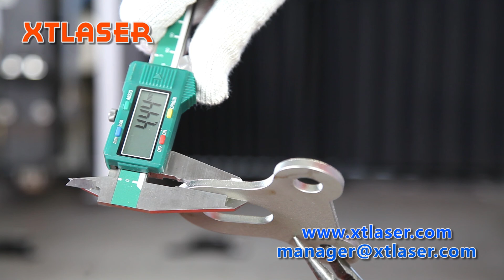4.5 mm stainless steel fiber laser cutting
4.5 mm stainless steel fiber laser cutting
Jinan Xintian Technology Co., LTD have been specializing in Fiber laser marking & cutting technology for the past 17 years. We design & manufacture our products to be highly competitive in pricing and quality. Our products include fiber laser cutting machine, fiber laser marking machines, UV/ MOPA/CO2/GREEN laser marking machine, laser welding machines, laser engraving machines, laser cleaning machine, and non-standard automation equipment. Our Company Profile has a group of high level optics, electronics and precision machinery researchers and developers, international first- class optics and microelectronics test instruments, advanced quality management systems to improve the efficiency of the manufacturing testing process, to create excellent quality products. It has a professional and consummate staff with rich experience dedicated to the pursuit of excellence and the quality of product for the customer.